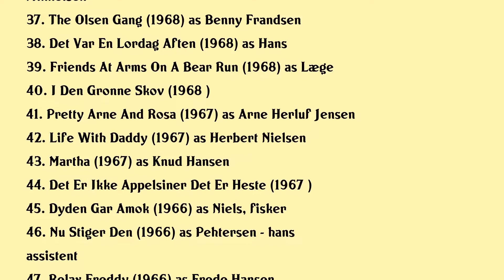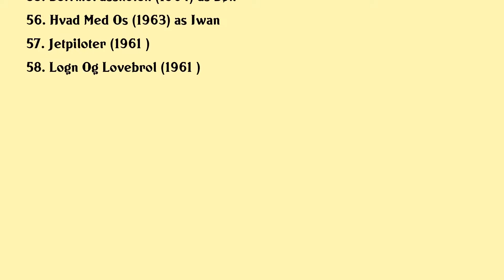Morten Grunwald Movies list Morten Grunwald| Filmography of Morten Grunwald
Morten Grunwald Full Movies List Filmography of Morten Grunwald

Latest movies of Morten Grunwald are:

1. Vitello
2. The Olsen Gang Forever
3. Historien Om Olsen Banden
4. Silent Heart
5. The Experiment
6. The Black Madonna
7. White Night
8. A Man Comes Home
9. The Olsen Gangs Last Trick
10. I Wonder Whos Kissing You Now
11. Den Store Kul Tur
12. Murder In Paradise
13. Hip Hip Hurrah
14. The Wolf At The Door
15. Murder In The Dark
16. Ballerup Boulevard
17. The Olsen Gang Jumps The Fence
18. The Olsen Gang Long Gone
19. The Olsen Gang Never Surrenders
20. The Olsen Gang Goes To War

Complete list of movies acted by Morten Grunwald are in this video.

Please Comment down your favorite movie of Morten Grunwald